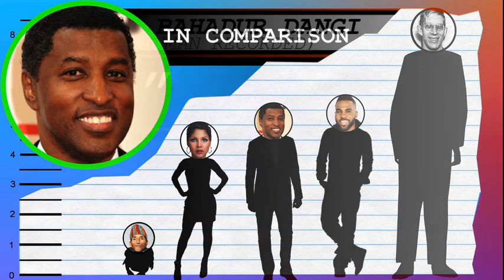How Tall Is Babyface? - Height Comparison!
Find out how tall Babyface is! To help visualize his height, we've included a side by side comparison with other celebrities, short and tall!